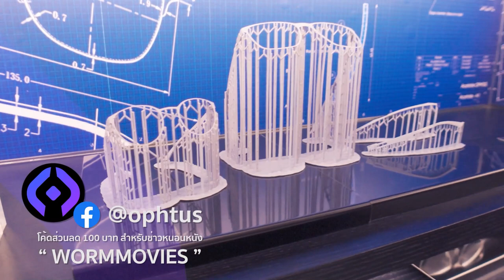ความรู้สึกหลังดู(สปอย) Moon Knight Ep3 [ หนอนหนัง ]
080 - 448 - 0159